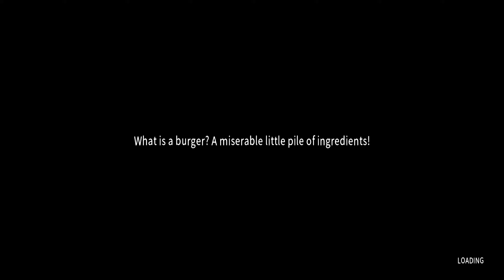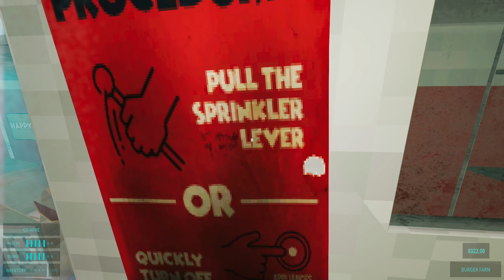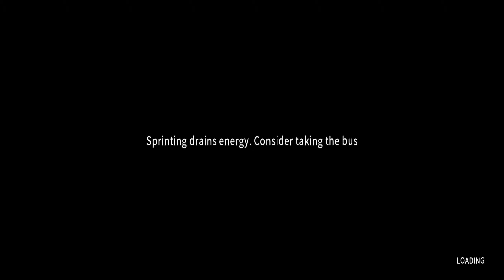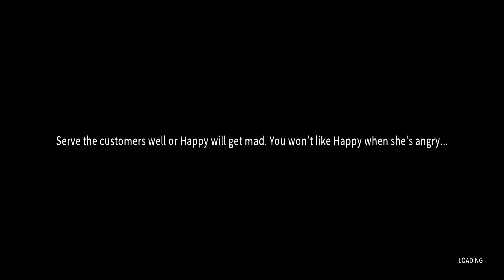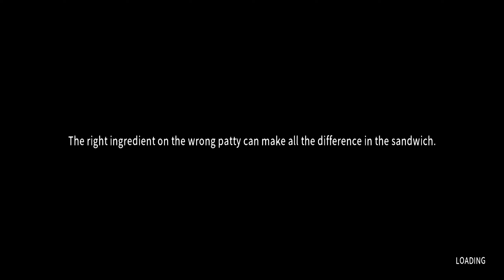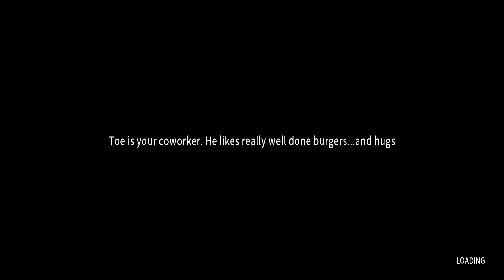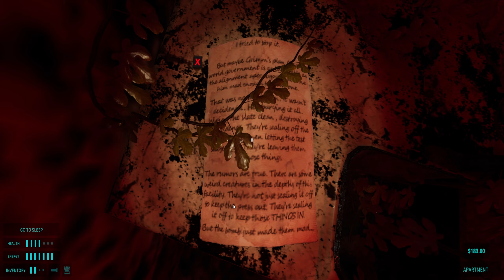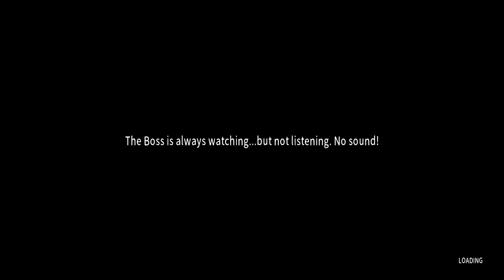Happy's Humble Burger Farm Is Destroying Me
I was crazy gassed today but we got it done type shii. AND no exporting issue so hopefully it goes up not at a terrible time LOL. Anyways cool boss today but I ended up skipping a good amount of the content of it to play with the bit of skipping stuff...Ill prob do a more normal one next vid which hopefully is the one where we beat this game but idk (Real spill)